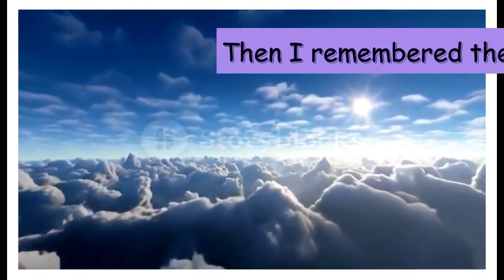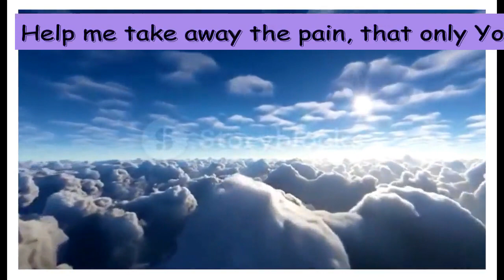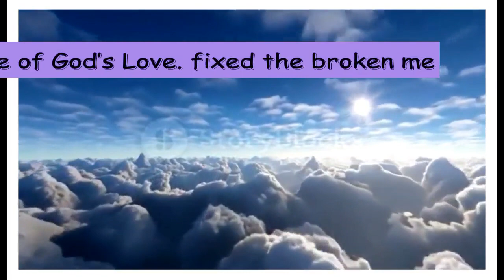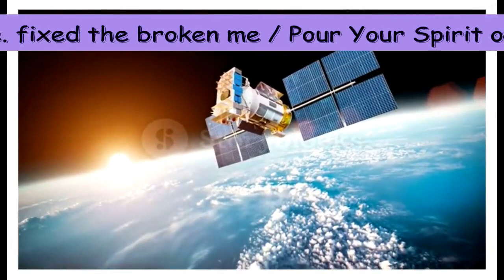Pour Out Your Spirit On Me) (A Preview) (by PIA Stratta & Keith Langley) (04-08-2023) FINAL) VIDEO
A Preview of the 1st take of our First Song Collaboration after being apart for over 35 years! Keith Langley is on Guitar, PIA Stratta wrote the Lyrics.